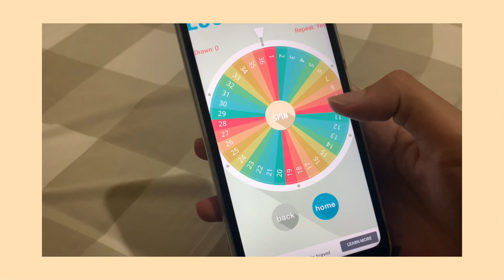weekly vlog | 🎂, unboxing dpr live iite cool & giveaway winner ✨🧚🏼‍♀️